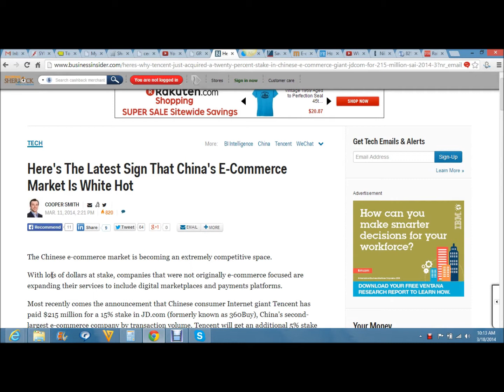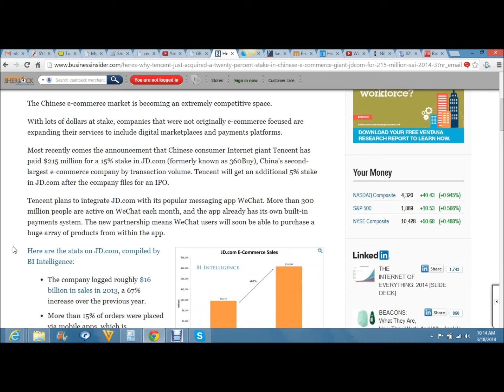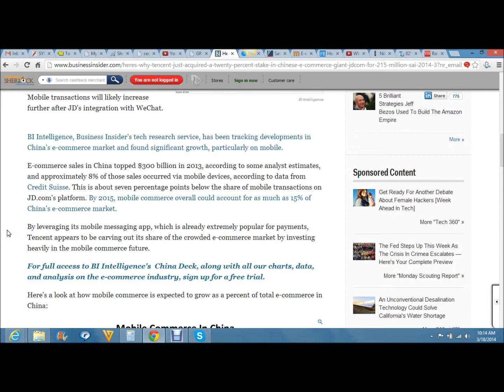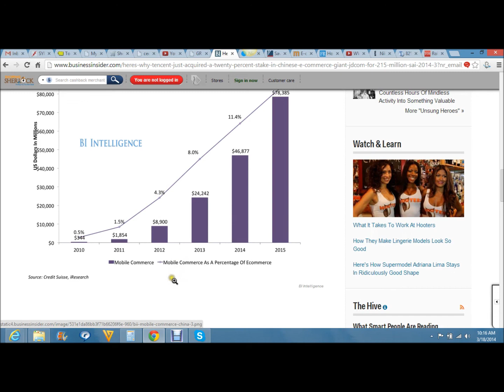Here is the latest sign that China's E Commerce Market is White Hot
Right now we are at the beginning of a 10 year golden age window of E-Commerce.  This is the biggest Economic Shift In Wealth in the history of mankind and most people do not even realize it.  If you are not in a vehicle to take advantage of this Trend then you will be living through the worst Recession in our history.

Move yourself into an industry where there is no Recession!